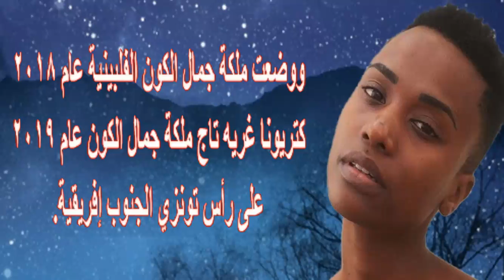لأول مرة ملكة جمال الكون 2019 سمراء ومذيعة فـ ـلسطيـ ـنية مسلـ مة تتزوج ممثل يهـ و دى| أخبار النجوم